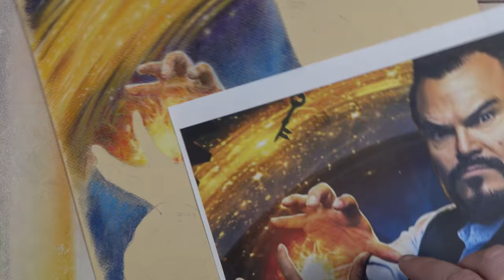The House With a Clock In Its Walls Movie Review & Speed Art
Do you hear the ticking? Check out our review of the PG-rated thriller fantasy film starring Jack Black, Cate Blanchett, Owen Vaccaro and Kyle MacLachlan and watch Josh draw this beautiful illustration inspired by the movie.

Materials used:
Stabilo Pastel Pencils
Canson Mi-Teintes Pastel Paper